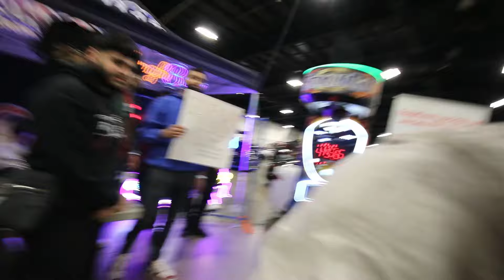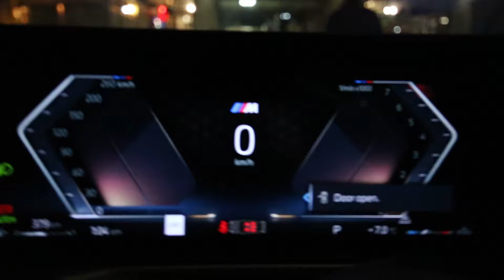SZN 2 EP 10: ALMOST DYING FROM AN RX7?!?!?!?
Today's vid we are going go the final show of the season which is the import expo season closer!